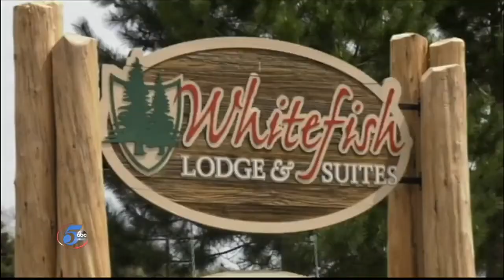Whitefish Properties Twin Cities Live July 2020